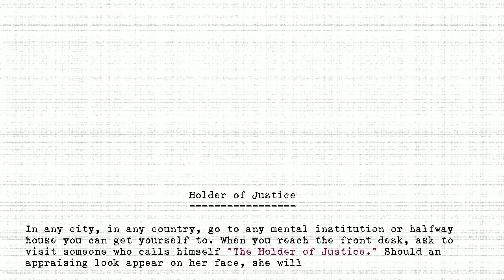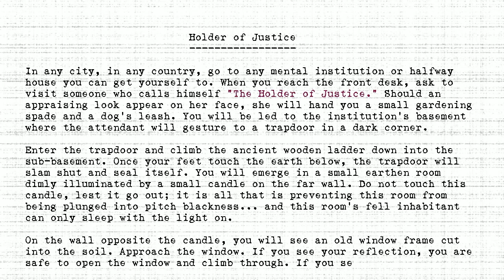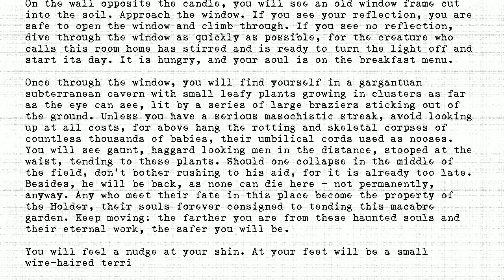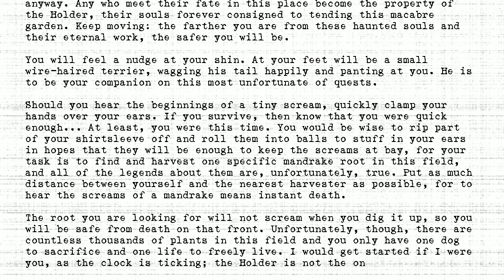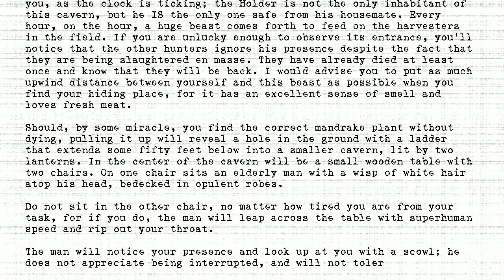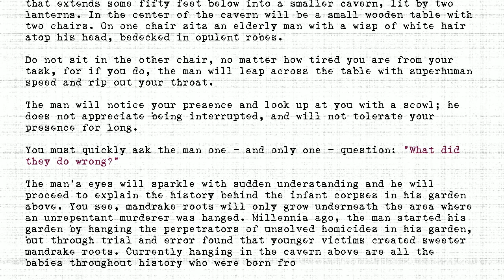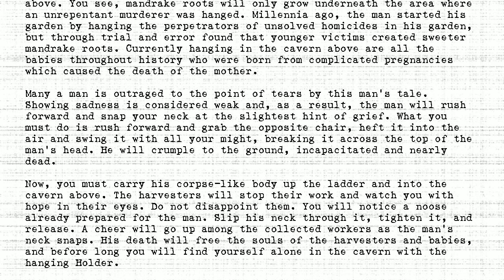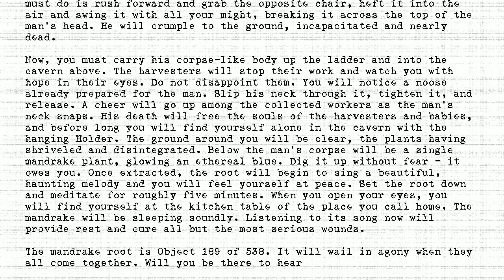The Holders - #189 - Holder of Justice